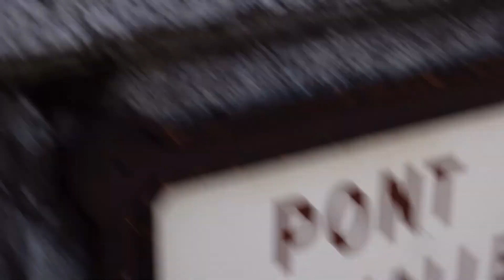[France] Annecy 8/4/2017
Petit week-end.

Shot with : Canon 750D & Mavic Pro.